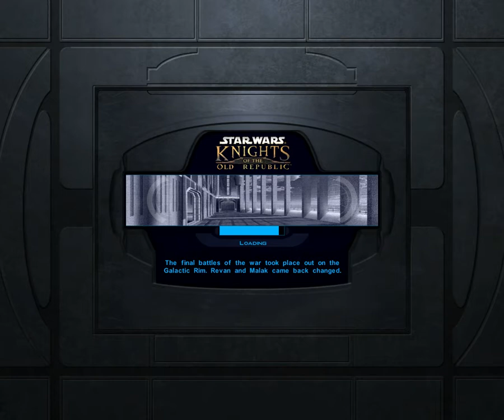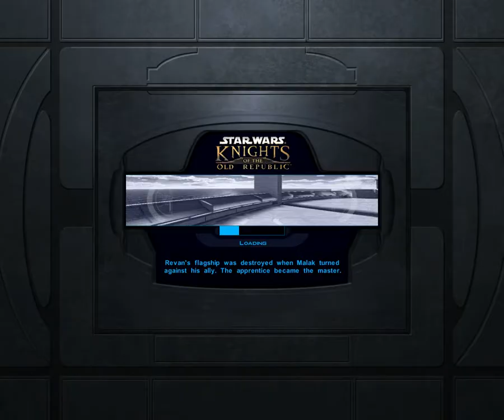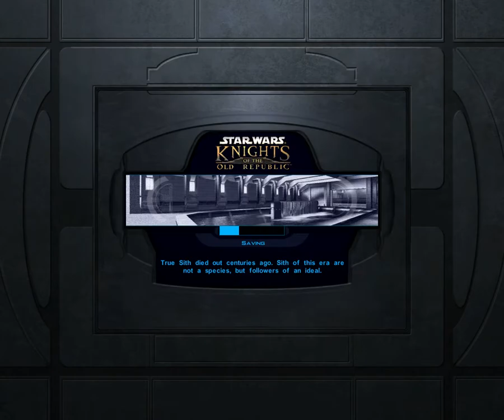SW: KOTOR végigjátszás (HD) - 32. rész (Leszámolás a Sith bázison)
Ebben a részben jelentős mértékben redukálom a Sith populációt, megszerzem amiért jöttem, bénázok egy kicsit a droidokkal majd bíróság elé kerülök. Hogy ebből hogy tudok kikeveredni, az ebből a részből kiderül.
Vásárolj játékokat a legjobb áron és támogass engem is úgy hogy nem kerül számodra semmibe!